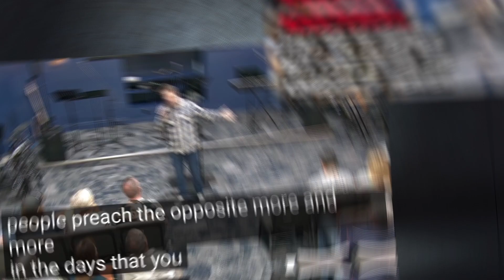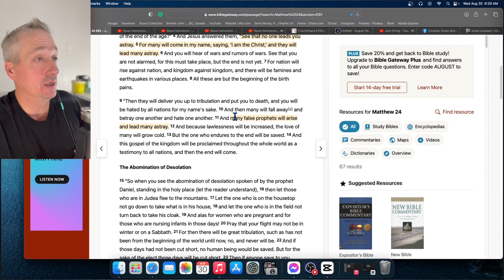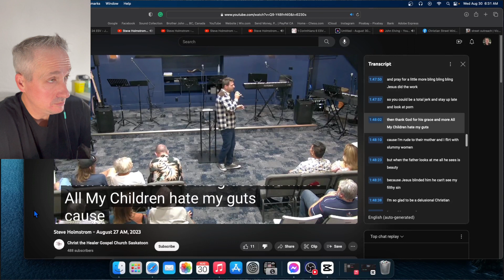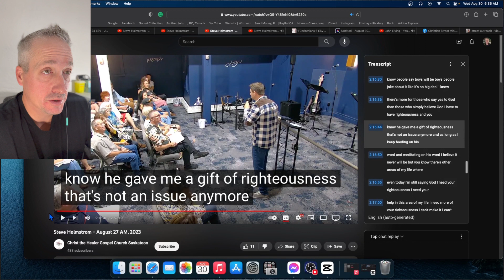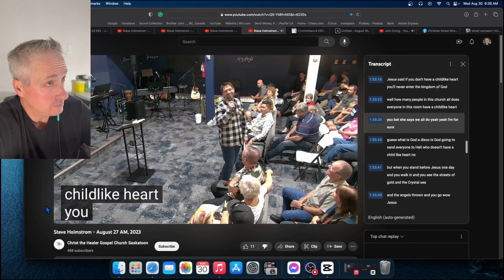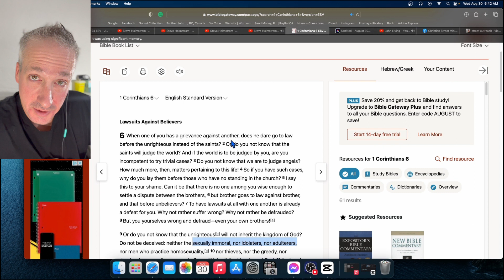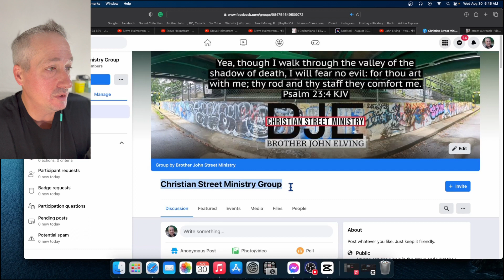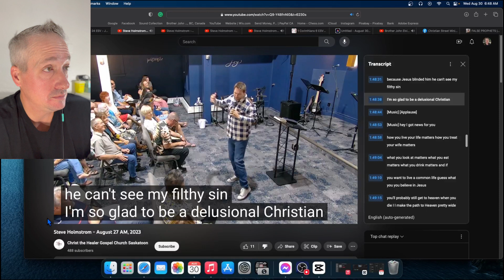Steve Holmstrom Sexually immoral, Idolaters , Adulterers heresy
Steve Holmstrom is teaching that, Jesus' kingdom is on earth Not in heaven. Steve claims when you get to heaven Jesus will say it is too late to enter the kingdom of heaven.

36 Jesus answered, “My kingdom is not of this world. If my kingdom were of this world, my servants would have been fighting, that I might not be delivered over to the Jews. But my kingdom is not from the world.”

Steve Holmstrom calls himself the "Oilpatch pulpit" working in Alberta. For years Steve has preached most Christians are on a wide road leading to destruction and the narrow path to life is for the "one percenters". Super Christians.